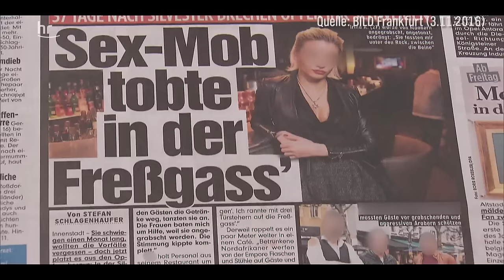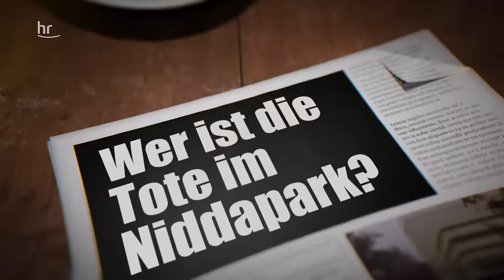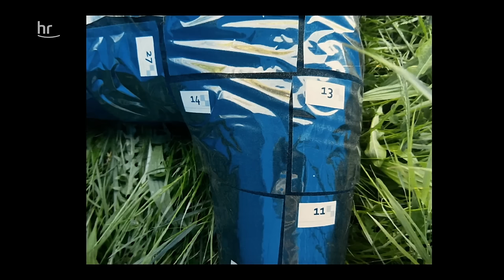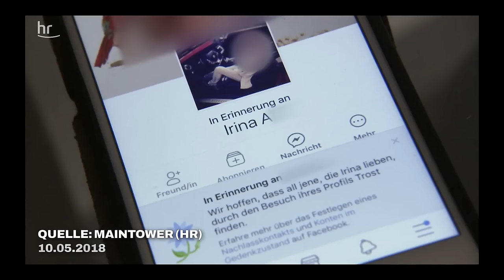Auf den Spuren des eiskalten Szenewirts | Folge 1/3 | CrimeTime | (S15/E01)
Die 2. Folge jetzt in der ARD-Mediathek schauen
Im Niddapark in Frankfurt wird eine unbekannte Frauenleiche gefunden. Die Frau wurde äußerst brutal ermordet. Wer ist sie? Bei der Identifizierung gehen die Ermittler:innen einen ungewöhnlichen Weg. Sie finden heraus: Es handelt sich um Irina A., Tochter eines reichen Geschäftsmannes, ein stadtbekanntes It-Girl. Schnell gerät jetzt ihr Ex-Liebhaber und Geschäftspartner in Verdacht: Jan M. Er betreibt mehrere Bars und Clubs und ist eine bekannte Größe im Frankfurter Nachtleben.

00:00 Opener
01:08 Titel
01:48 Tote im Niddapark
06:01 Spurensicherung an der Leiche
10:04 Wer ist die unbekannte Tote?
13:33 Blutspuren an Parkbänken
16:47 Obduktion
19:04 Identifizierung der Frauenleiche
23:45 Entscheidende Zeugenaussage